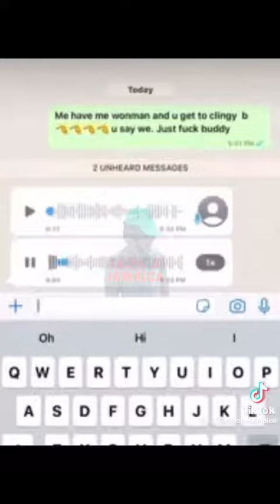when she finds out🤣😂♾🦉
Description

Best Family Guy Quahog Guns/ Weapons Room Mash up 3

Big Nicky

8.1K

Likes

525,844

Views

2021

Mar 1

Family Guy if you LAUGH you LOSE

Fever Dream

32K

Likes

3,438,725

Views

Sep 18

2022

🔴 SUBSCRIBE: @FeverDreamyt 🔵 MAIN CHANNEL:   ￼ / @kylelefevre3397   family guy, guy family, fam guy, family guy full episodes, family guy funny moments, family guy compilation, family guy joe, family guy joe crying, family guy best moments, family, family guy best of joe, family guy best of stewie, family guy best of peter, family guy best of herbert, family guy best of lois, family guy best of carter, family guy best cutaways, family guy cutaways, family guy best of chris, family guy best of quagmire, family guy memories, family guy dark humor, family guy intro, family guy song, family guy season 20, family guy season 19, family guy season 18, family guy season 17, family guy season 16, family guy season 15, family guy season 14, family guy season 13, family guy season 12, family guy season 11, family guy season 10, family guy season 9, family guy season 8, family guy season 7, family guy season 6, family guy season 5, family guy season 4, family guy season 3, family guy season 2, family guy season 1, family guy full episodes no cuts, peter griffin, peter griffin laugh, peter griffin best moments, peter griffin funny moments, peter griffin vs chicken, peter griffin memories, peter griffin im coming, peter griffin prank call, amp, peter griffin multiversus, amp funny, amp cypher, peter griffin fortnite, fortnite, peter griffin bird is the word, bird is the word, stewie griffin, stewie funny moments, stewie best moments, stewie first word, stewie kills lois, stewie griffin funny moments, stewie griffin best moments, stewie griffin mom mommy, stewie griffin where's my money, stewie griffin song, stewie griffin voice actor, stewie griffin cool whip, quagmire, quagmire best moments, quagmire funny moments, best of quagmire, best of peter griffin, quagmire giggity giggity, giggity giggity, quagmire beats up brian, quagmire dad, quagmire mom, quagmire turns into a woman, quagmire dark, brian griffin death, brian griffin death, brian griffin tweet, brian and stewie locked in vault, brian and stewie talk about death, brian and stewie emmys, brian and stewie multiverse, brian and stewie, brian and stewie time travel, joe swanson, joe family guy, joe funny, joe swanson funny, joe swanson funny moments, quagmire funny, peter griffin funny, peter funny, fever, fever dream, joe swanson screaming, joe swanson american dad, joe swanson crying, joe swanson voice, joe swanson best moments, family guy alana, family guy leaving adult swim, adult swim, where is family guy streaming, family guy stream, where can I watch family guy, chris parnell family guy, is family guy over, family guy streaming service, peter griffin memes, memes, family guy memes, family guy meme, peter griffin fargo nd, peter griffin crimes, peter griffin dead meme, peter griffin death pose, peter griffin voice generator, peter copter, peter griffin death, dead peter griffin, peter griffin stewie, how old is stewie griffin, is stewie gay, is you laugh you go to hell, funny songs that will make you laugh, zeducation you laugh you lose, see how i laugh at you, you laugh you lose challenge, you laugh you go to hell, laugh you lose challenge, mappelz you laugh you lose, funny jokes that make you laugh so hard, funny tiktoks to make you laugh, funny sounds that will make you laugh, you laugh you die, you laugh you leave, you laugh you lose mappelz, see how i laugh at you you'll never understand, if you laugh your humor is broken, you laugh you lose shorts, if you laugh you lose challenge, you laugh you lose and kiss your homies goodnight, tommyinnit you laugh you lose, funny noises make you laugh 20/7/2022 d18f-xzruly, impractical jokers you laugh you lose, if you laugh you replay the video, mapplex you laugh you lose, you laugh you replay the video, you laugh you lose tommyinnit, you laugh 4 times you lose, if you laugh you out, you only laugh once, wha are you laughing at don't laugh at me

mily Guy Stewie & Brian sign up for the Army, sablown up, Faewie & Brian Shoot each other